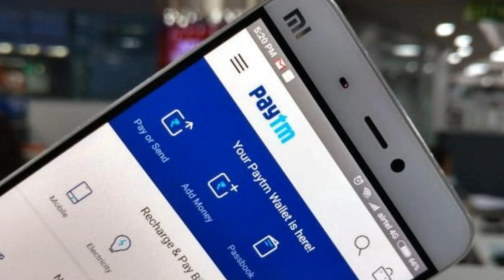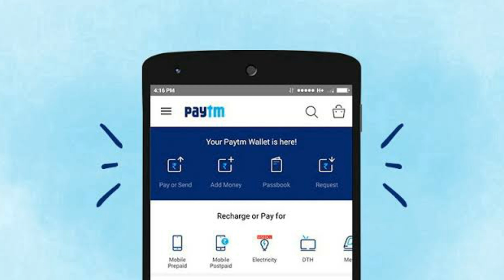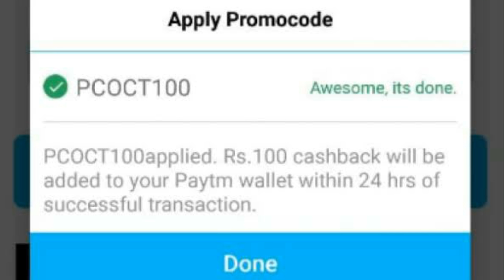Promo Code Kya Hota Hain? । प्रोमो कोड क्या होता है ? in Hindi. What is Promo Code? Promo Code?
Join me on Google Pay, a secure app for money transfers, bills and recharges. Enter my code zd2gs80 to earn ₹21 back on your first payment!

hello
Dosto,
Is video main Maine aapko bataya hain promo code ke baare main.

What is promo code ?
Promo code kya hota hai?

Promo code ek special Type ka Code Hota Hai Jise Company apne products ko Online Bechte Waqt Apne Customers ko Offer Karti Hain. Promo Code ek Tarah ka Online Code hai jisko apply karne se grahako ko kuch discount mil jaata hai. Companies ka Promo Code ko Lekar main purpose rahta hai Customers ko Apne Business se jode rakhna Isliye companies ye promo code offer karti hai. Aap inhe Mobile, TV Recharge, Bill payment, Ticket booking, Hotel booking, Online Shopping aadi karte vakt use kar sakte hai. aaiye kuch example dekhte hai.

About : Harsh Muchhal is a YouTube Channel, where you will find technological videos in Hindi  :)